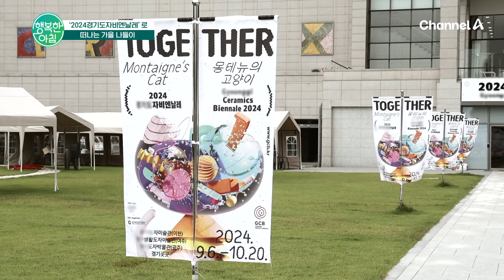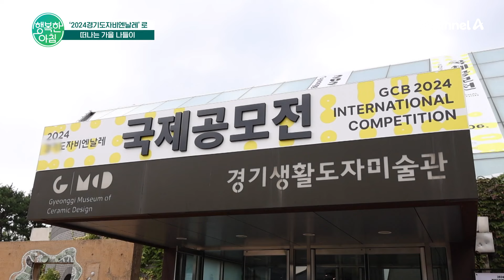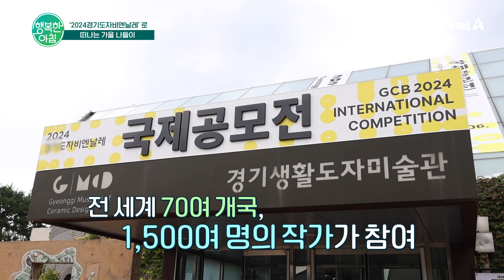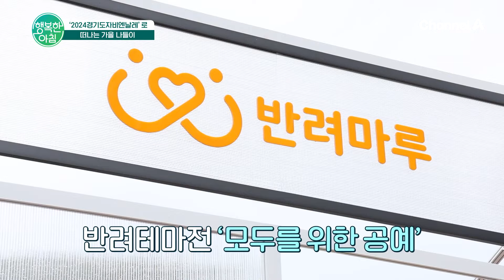가을 감성 제대로 충전! 가을날 즐기면 더없이 좋을 특별한 전시 '2024경기도자비엔날레' | 행복한 아침 1447 회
아침 저녁으로 불어오는 선선한 바람에
가을이 다가왔음을 느끼는 요즘
가족 나들이로도 제격
올 가을 도자 문화의 매력에 푹 빠져보는건 어떨까요?

활기가넘치는 '행복한 아침'이 시작됩니다!